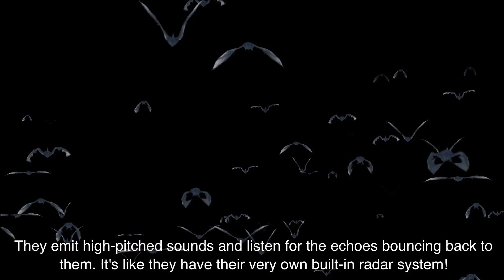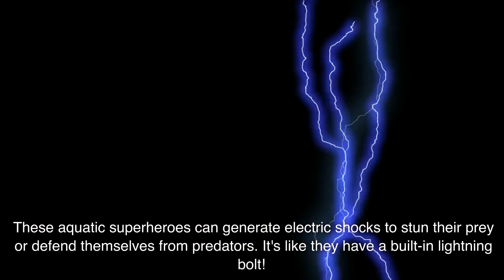Superpowers of Animals: Facts About Animals with Extraordinary Abilities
Welcome back to our fascinating animal adventure! In this educational video, we delve into the extraordinary superpowers of animals that will leave kids amazed and inspired. Join us as we uncover the incredible abilities of various animals and explore their unique adaptations.

From the bat's remarkable echolocation to the chameleon's mesmerizing camouflage skills, we'll take you on a journey through the animal kingdom. Witness the incredible jumping prowess of fleas and the survival abilities of tardigrades, also known as water bears. Prepare to be astonished as we reveal the architectural genius of beavers and the electric shocks generated by electric eels.

But wait, there's more! Discover the problem-solving brilliance of crows and the lightning-fast speed of cheetahs. We also dive into the underwater camouflage of octopuses and the astonishing strength of rhinoceros beetles. And let's not forget the exceptional vision of eagles and the wall-crawling abilities of geckos. Plus, we explore the incredible memory power of elephants.

This video is perfect for curious young minds who want to learn fascinating facts about animals. Through captivating visuals, real-life footage, and engaging narration, kids will be captivated as they explore the superpowers of these remarkable creatures.

Join us on this awe-inspiring adventure and let's uncover the secrets of the animal kingdom together!